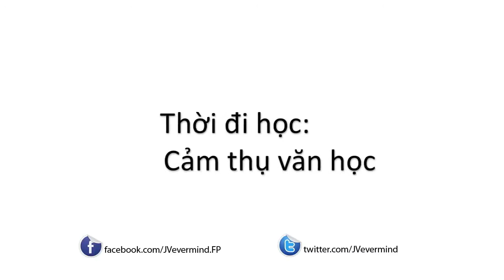Vlog 27 : Cảm thụ văn học - Thời đi học